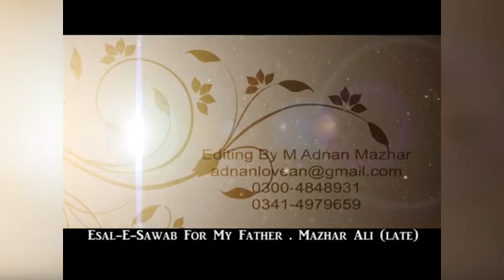Jashn e Eid Milad un Nabi Editing by Adnan MAzhar